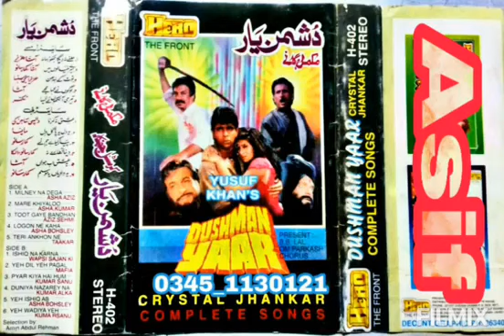tod ke bandhan sare I sajna paas tumhare mujhe jina marna tere sath ❤️👍🙏👌🌿🌴🥰💅🌻🥀🔔🔈🔊🎵🎶📲